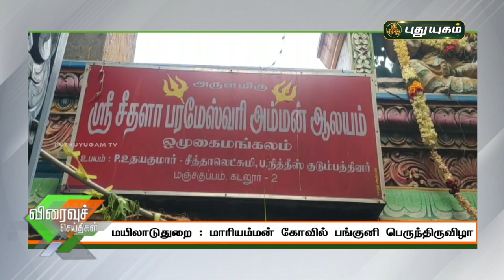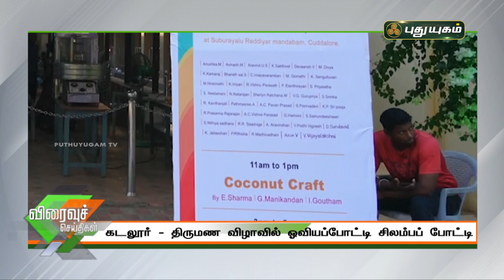புதுயுகம் விரைவுச் செய்திகள் | 10 AM Speed News | 05/04/2021